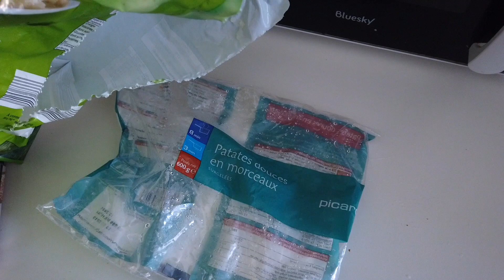❥ Rempotage pothos néon & argenté !!! FrenchieVlog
Je reviens aujourd'hui avec un nouveau VLOG, je vous emmène 24h avec moi !!!

🌟 Suivez moi aussi sur :
- T I K  T O K : Frenchie_Dreams
- S N A P C H A T: Poulinette973

Dah'nys xoxo 👑🌸